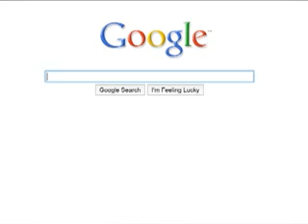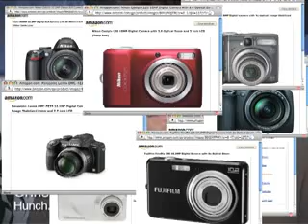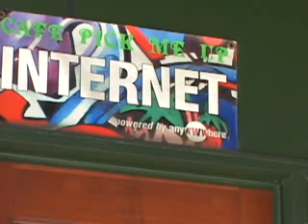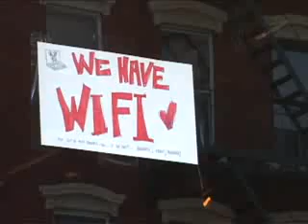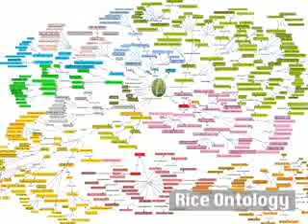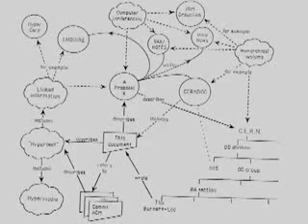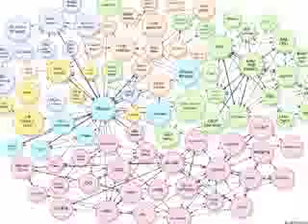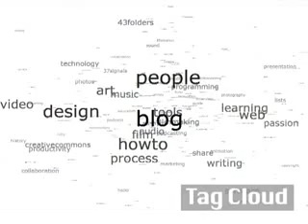Web 3.0 part 1/2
A short story about the Semantic Web. Some Internet experts believe the next generation of the Web -- Web 3.0 -- will make tasks like your search for movies and food faster and easier. Instead of multiple searches, you might type a complex sentence or two in your Web 3.0 browser, and the Web will do the rest.

For example, you could type "I want to see a funny movie and then eat at a good Mexican restaurant. What are my options?" The Web 3.0 browser will analyze your response, search the Internet for all possible answers, and then organize the results for you.